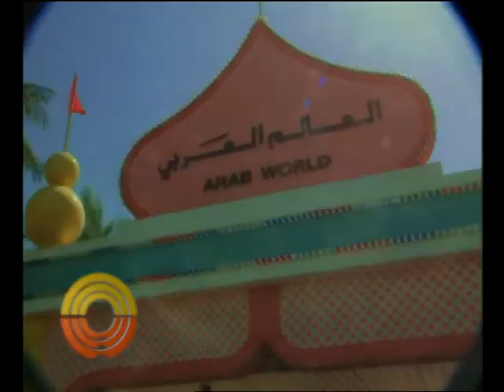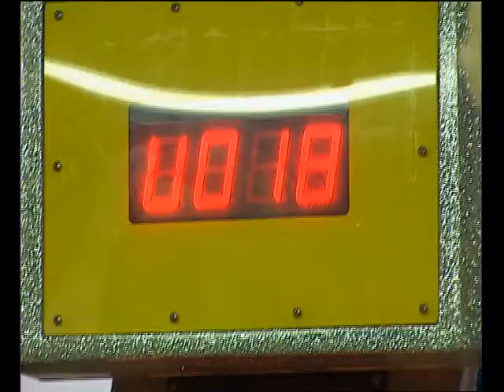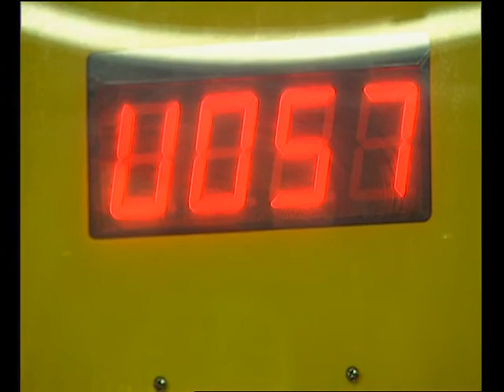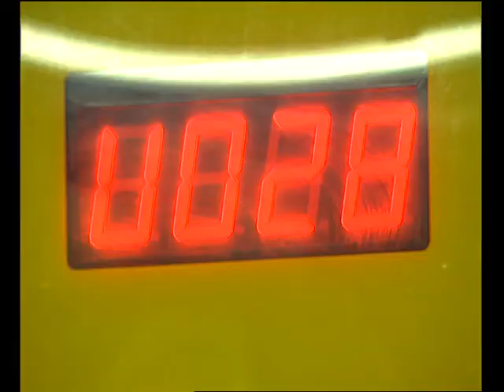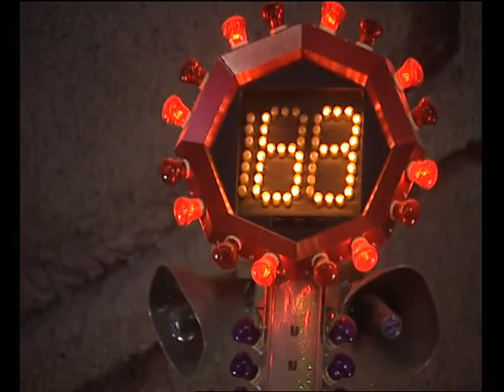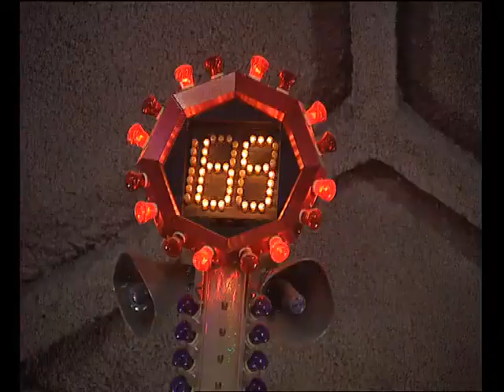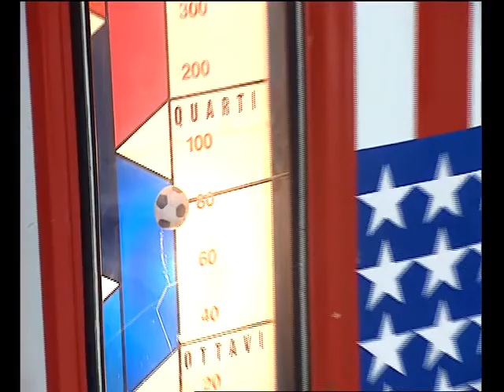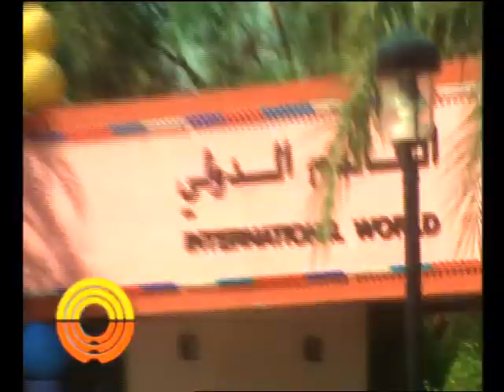حلقة من برنامج نحن أصدقائك 2005 رقم 571